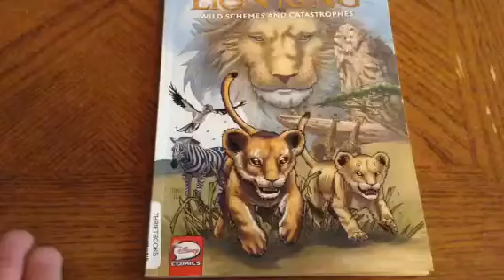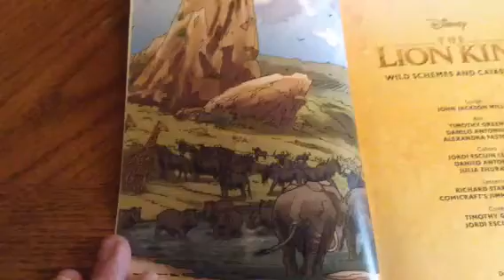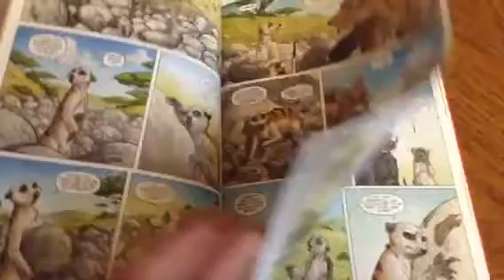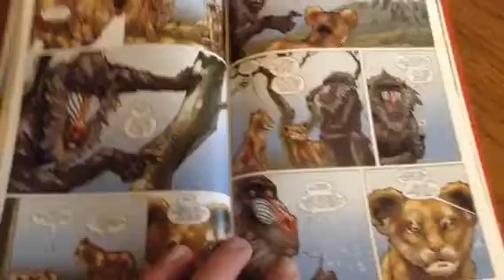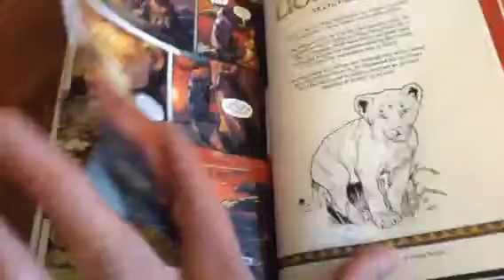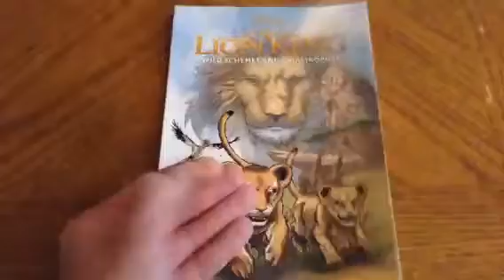The Lion King wild schemes and catastrophes graphic novel review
Here is a review of this Disney graphic novel by Dark Horse comics.